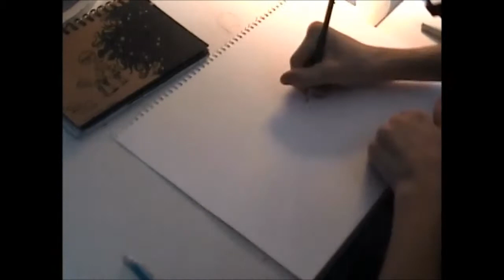Art Break Episode 1. Juxtaposition Timelaspe by Ben Siekierski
ART! stuff. TIMELASPE shot on an old camera so please excuse quality